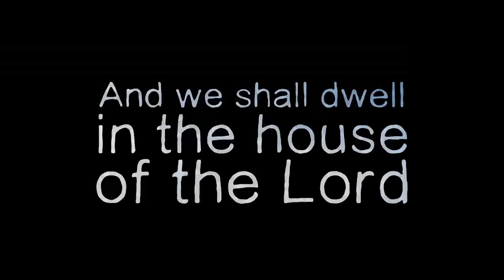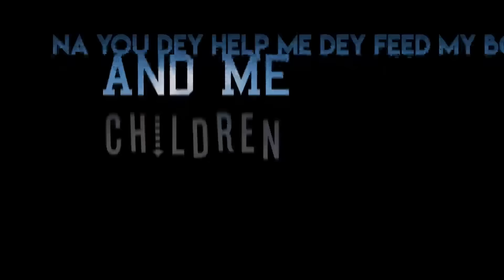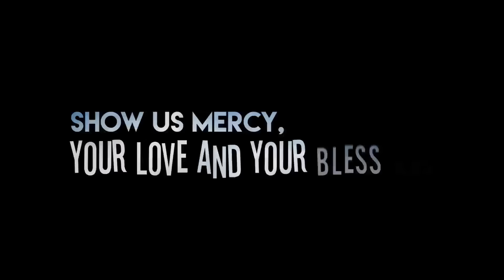Yahno Ft. Benny Paladin - Goodness And Mercy [Official Lyric Video]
Directed and Edited for Lions Flow Productions
Produced by: Lions Flow Productions
Video : A. Muller

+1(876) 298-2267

Best regards,
Akam Ent • Kenardo Nelson

We hear at Akam Entertainment would like to take the time out and say thanks for all our loyal fans from day one and prospective ones to come. We look forward to continue promoting the Dancehall Music Industry and all that it has to offer.

Lets build this community in being the largest promotional page for 'Dancehall, Reggae, Riddims, Singles, News, Music Videos & Mixtapes'. Share and Recommend us to your friends, family and loved ones from all around the world. Thank You!